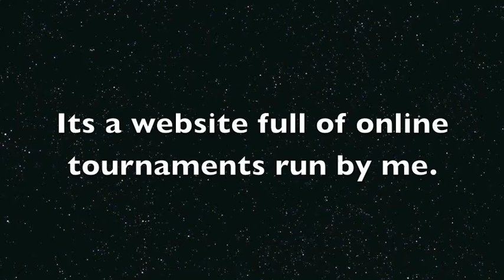My even NEWER website!